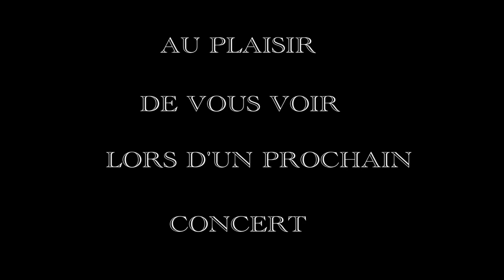ALSACE GOSPEL CHOIR EN CONCERT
CONCERT ENREGISTRE A HUNINGE LE 20/11/2021